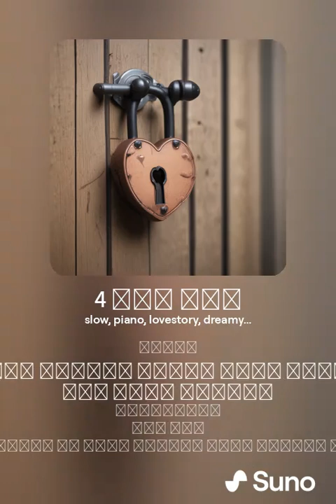انت وبس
كلمات : عماد الدين
غناء